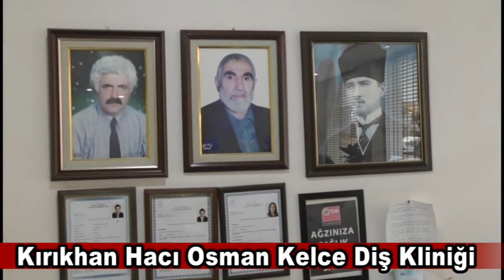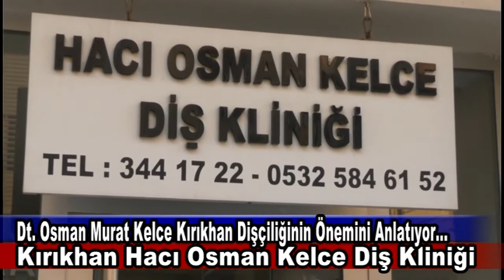Kırıkhan'da Dişçilik Neden Popüler? Dt Osman Murat Kelce Anlatıyor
İzlediğiniz ve Kanalıma verdiğiniz destek için hepinize ayrı ayrı teşekkürlerimi sunuyorum.
HACİ OSMAN KELCE DİŞ KLİNİĞİ - KIRIKHAN/HATAY ...
Türkiye’nin birçok ilinden ve hatta İngiltere, Kıbrıs ve Arap ülkelerinden bile hastalar diş tedavisi için Kırıkhan’a gelmeye devam ediyor.
Kırıkhan’da birçok diş hekimi üçüncü kuşak olarak mesleği sürdürürken, yaklaşık yarım asır önce dedesi tarafından kurulan klinikte mesleği icra eden Osman Murat Kelce’ye, yurt içi ve yurt dışından birçok hasta geliyor.
Hatay’ın Kırıkhan ilçesinde ikamet eden Osman Murat Kelce, ilçede bulunan birçok dişçi gibi dedesinin yaklaşık yarım asır önce kurduğu diş hekimi kliğinde, kuzenleriyle birlikte mesleği sürdürüyor. Dedesi tarafından sadece protez ve modern teknolojiden uzak kurulan diş hekimliği kliniğinde Kelce, üçüncü kuşak olarak dede mesleğini modern teknoloji ile devam ettiriyor. Türkiye’nin birçok ilinden diş tedavisi için gelen hastaların yanı sıra, İngiltere, Kıbrıs ve Arap ülkeleri olmak üzere birçok ülkeden hasta geliyor. Türkiye’nin Afrin’de terör mensuplarına yönelik yürüttüğü Zeytin Dalı Harekatı hakkında yapılan kara propagandalardan etkilenmediklerini belirten Kelce, yurt dışından gelen çekinmeden geldiklerini kaydetti.
Dedesinin ve babasının dişçi olduğunu belirten üçüncü kuşak Diş Hekimi Osman Murat Kelce, modern teknolojinin olmadığı zamanlarda dedesinin protez diş üzerinde mesleği yürüttüğünü belirtti. Murat Kelce, “Burada diş hekimi yokmuş, dedem başlamış. Ustadan mesleği öğreniyor, tabi daha sonra protez üzerine bu mesleği yapıyor. Daha sonra dedem ilk olarak, kardeşini yurt dışında okutuyor. Daha sonra babam İstanbul’da diş hekimliğini okuyor, sonra ben ve kuzenlerimi var. Ben şuan üçüncü kuşak olarak devam ediyorum” diye konuştu.